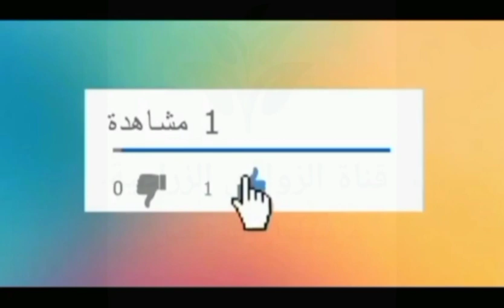اسباب العقد بدون تزهير في العنب أو العقد تحت البتلات حصريا على قناة الزواوي الزراعية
تعرف على اسباب العقد تحت البتلات في العنب مشاكله